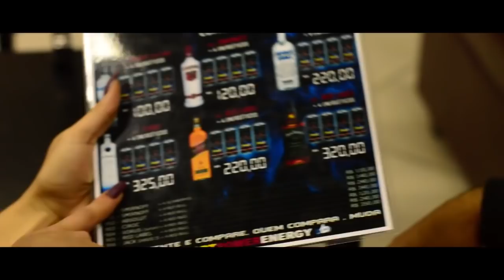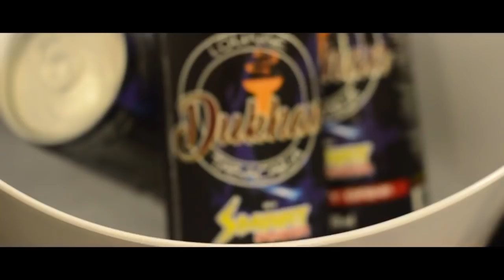MC Math Original e MC Charmosa - Alo Mozão (Vídeo Clipe) Jaapinha7 Filmes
Produção : DJ Serginho MPC
Vídeo / Edição : Jaapinha7 Filmes